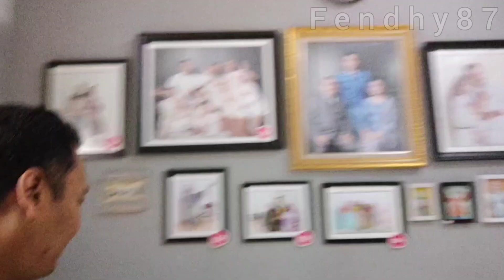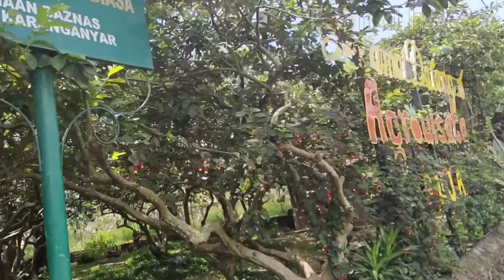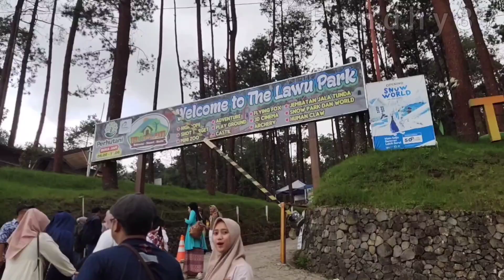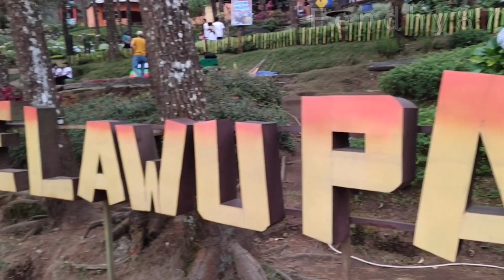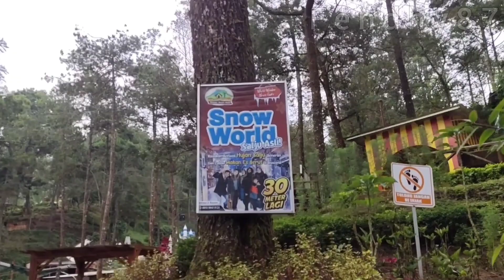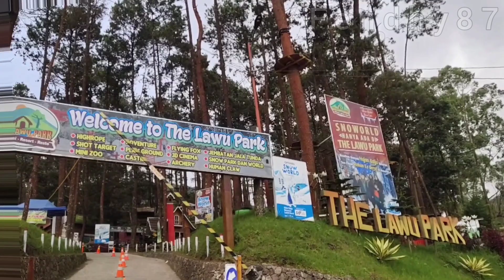PIKNIK POTRAIT TRIP EXPLORE TAWANGMANGU HARI PERTAMA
Piknik kali ini adalah yang pertama semenjak 3 tahun lalu akibat adanya virus corona. Piknik kali ini adalah eksplor tawangmangu dan sekitarnya. Ini adalah video dokumentasi hari pertama kami. Semoga terhibur.